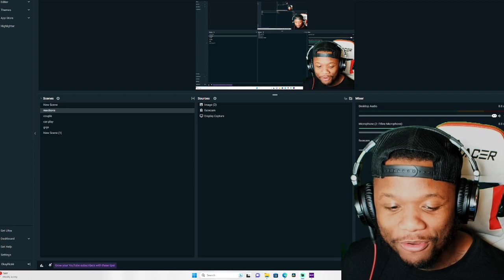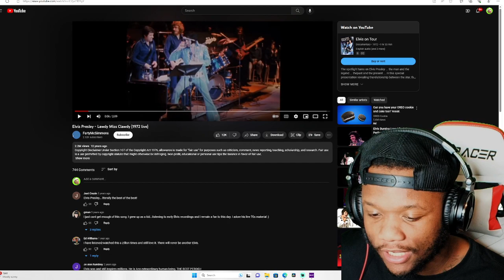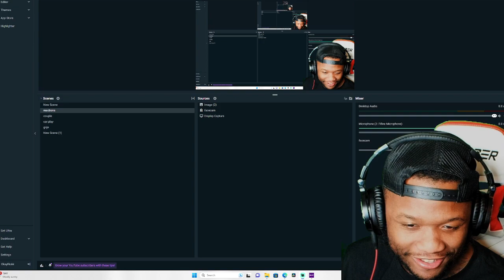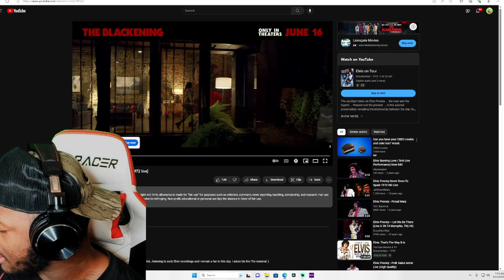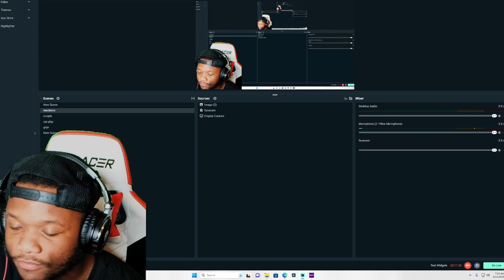FIRST TIME REACTING TO Elvis Presley - Lawdy Miss Clawdy (1972 live)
Elvis Presley - Proud Mary ( Rehearsal 1972 )

Elvis Presley - Lawdy Miss Clawdy (1972 live)